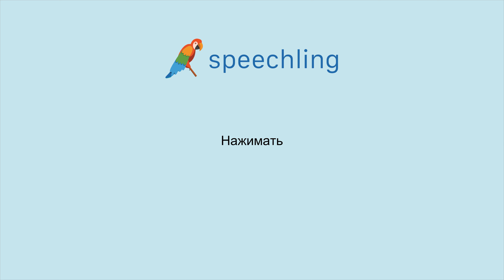How to say "Push" in Russian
Male Voice:
Нажимать

Female Voice:
Нажимать

Male Voice Translation:
Push

Female Voice Translation:
Push